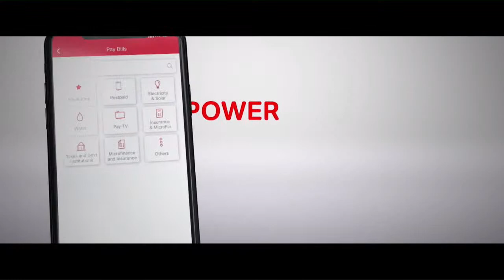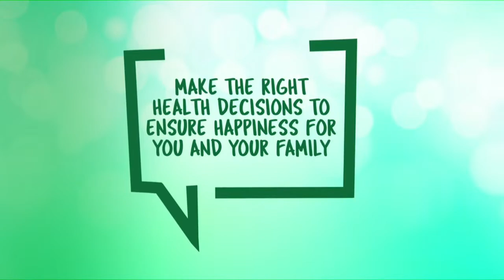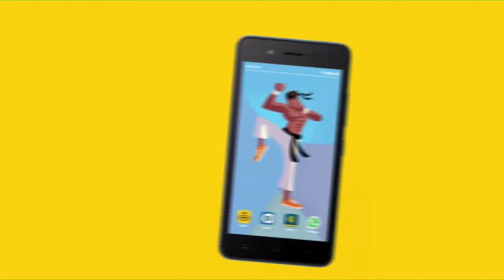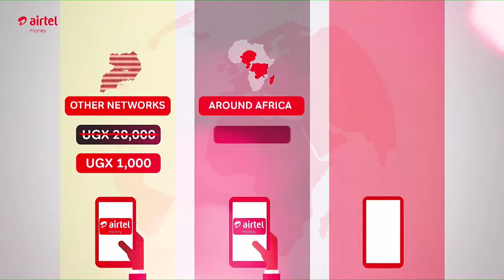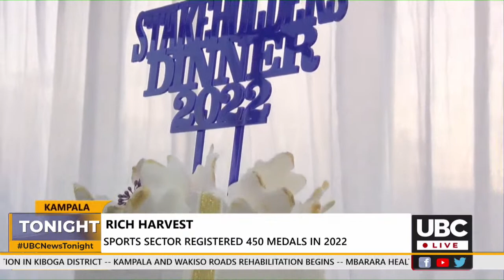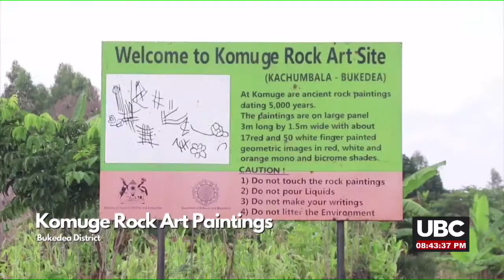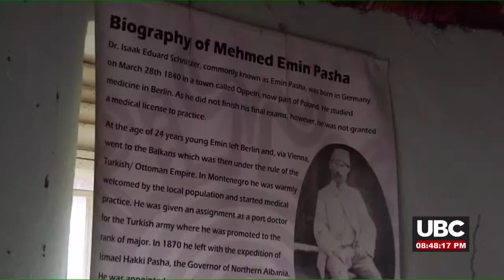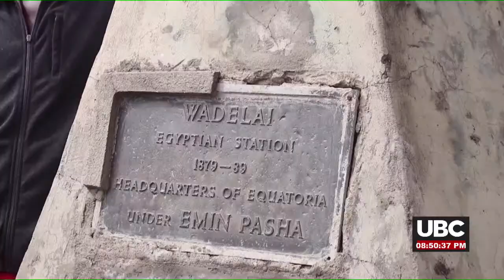UBC UBC NEWS TONIGHT @8PM I JANUARY 7, 2023